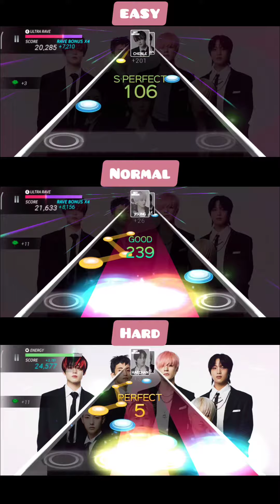SuperStar SMTOWN - GLITCH MODE - NCT DREAM - All Levels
SuperStar SMTOWN

First try of all the difficulty levels: Easy, Normal, and Hard.